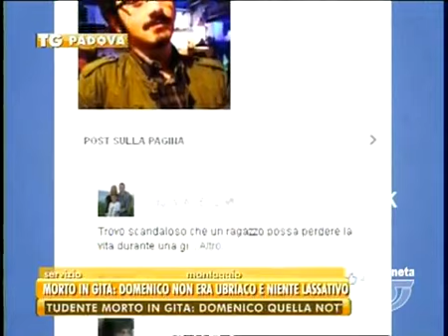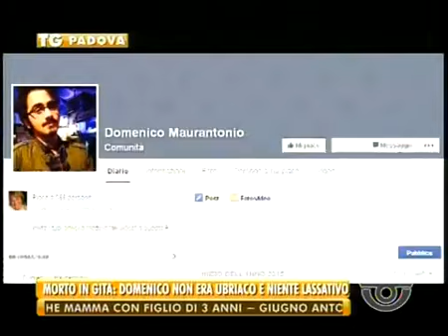TG PADOVA - Edizione completa venerdì 22 maggio 2015